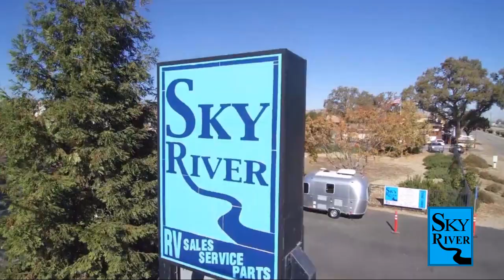2024 WINNBAGO Porto 24P Paso Robles Pismo Beach Atascadero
2024 WINNBAGO Porto 24P Stock Number: WB2404 Vin:WB2404.